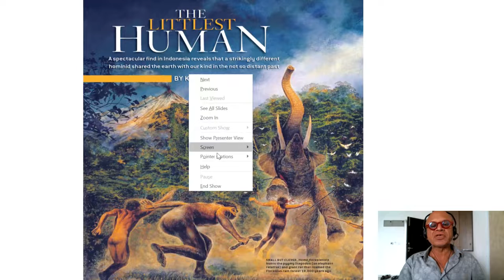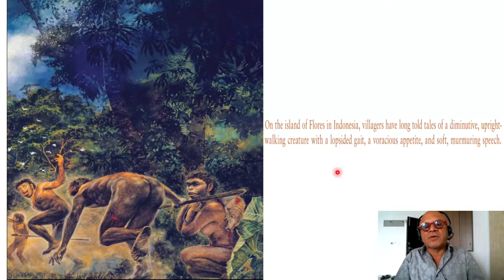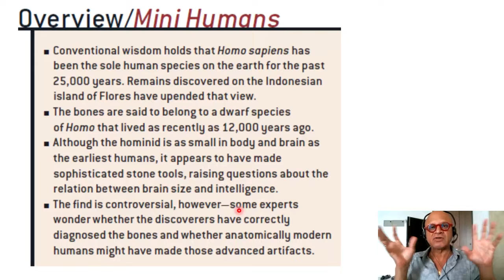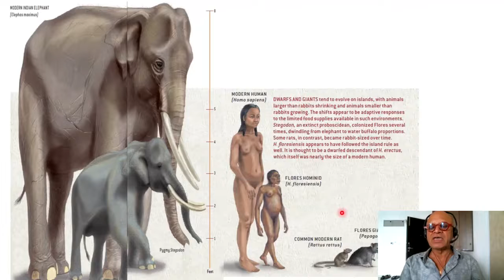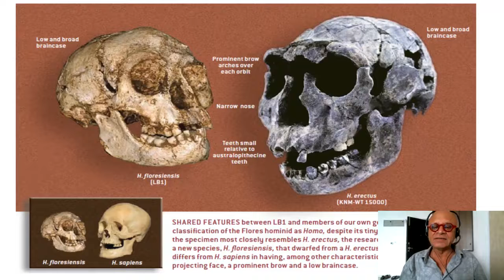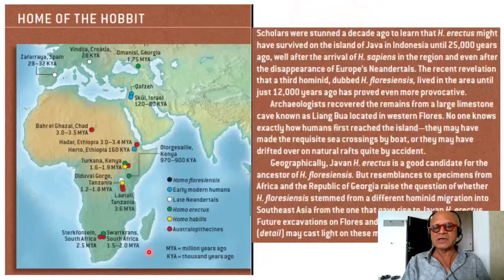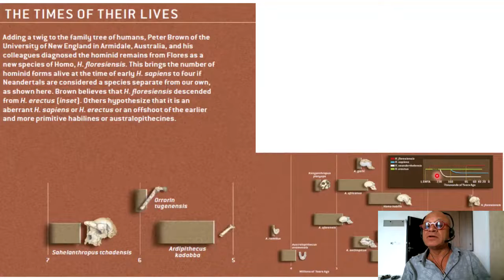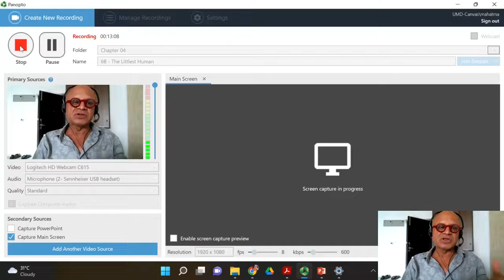6B The Littlest Human